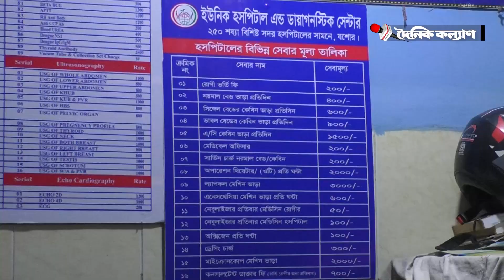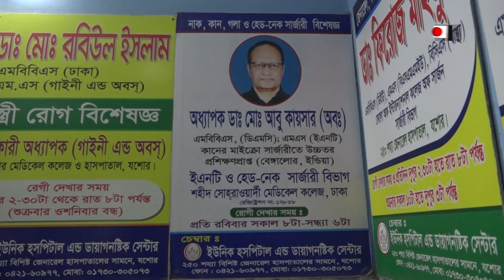যশোরে চিকিৎসকের অবহেলায় রোগী মৃ*ত্যু*র অভিযোগ ।। দৈনিক কল্যাণ ।। Dainik Klayan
যশোরে চিকিৎসকের অবহেলায় রোগী মৃ*ত্যু*র অভিযোগ

যশোরের ইউনিক হাসপাতাল এন্ড ডায়াগনস্টিক সেন্টারে চিকিৎসকের অবহেলায় রুনা নামে একজন নারীর মৃত্যু হয়েছে বলে অভিযোগ উঠেছে। আজ মঙ্গলবার সকাল সাড়ে নয়টায় তিনি মারা যায়। মৃত রুনা খাতুন সদর উপজেলার কচুয়া ইউনিয়নের মুনসেফপুর গ্রামের বীরমুক্তিযোদ্ধা মৃত আব্দুর সাত্তারের মেয়ে।
নিহত রুনার স্বজনের অভিযোগ গত ২৯ তারিখ রোববার নিহত রুনা কানের সমস্যা নিয়ে ইউনিক হাসাপাতালে ভর্তি হলে ডাঃ আবু কায়সার অপারেশন করেন এবং অপারেশন করার পর তিনি রুগী ফেলে রেখে ঢাকায় চলে যান। আজ সকালে রুগীর অবস্থা আরো অবনতি হয় এবং সকালে মারা যায়।

দৈনিক কল্যাণ ইউটিউব চ্যানেলে আপনাকে স্বাগতম।
দৈনিক কল্যাণ ডিজিটাল প্লাটফর্মে আপনি দেখতে পাবেন দেশের সমসাময়িক গুরুত্বপূর্ণ ঘটনাবলী নিয়ে বস্তুনিষ্ঠ ও বিশ্লেষণধর্মী প্রতিবেদন।

Dainik kalyan Digital  চ্যানেলে সর্বশেষ সংবাদ ভিডিও এবং শীর্ষ সংবাদ ভিডিও ক্লিপগুলি দেখুন। আপডেট খবর, ব্রেকিং নিউজ, ভিডিও এবং ফিচার স্টোরির জন্য আমাদের চ্যানেলে যান।

The bearer and bearer of the great liberation war, the popular daily of non-communal spirit, the mouthpiece of the masses of the south-western region of the country, prides itself on objectivity. Dainik Kalyan started its publication on 15 February 1985. Along with providing objective news about the art-literature-culture-politics of the region, many uphills have been struggling for the oppressed people. Journalist, literary and creative people of this region who are established in various fields are chalked in daily welfare by a large part. Along with the love of many people, many awards have also been collected in this long journey.
This content's copyright is reserved for dainik kalyan. Legal action will be taken against those who violate the copyright of the material.